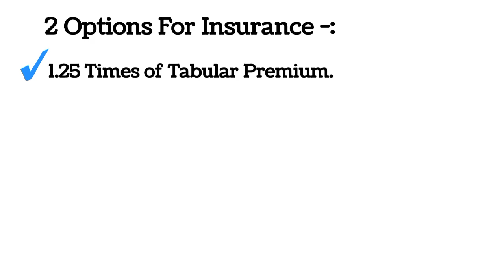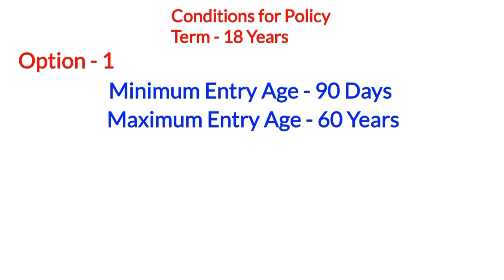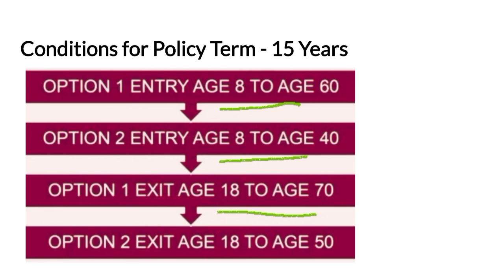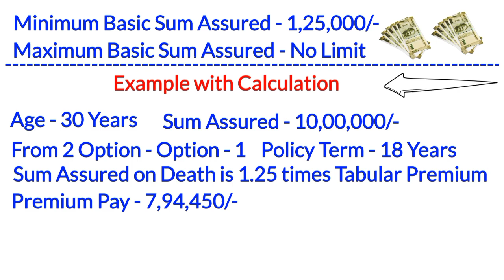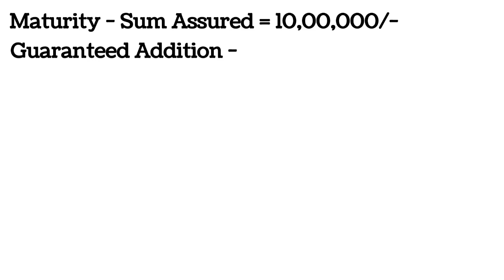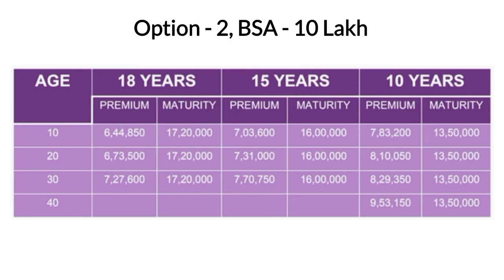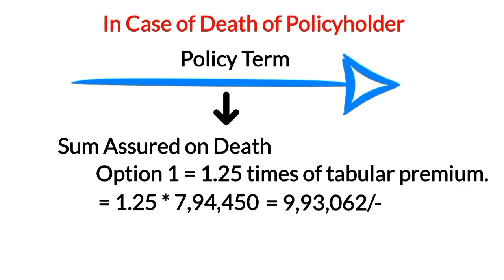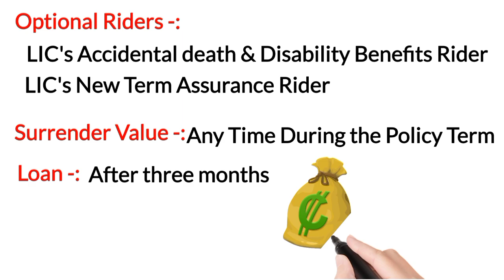धन वृद्धि प्लान. Lic Dhan Vriddhi 869. Dhan Vriddhi 869. Dhan Vriddhi Lic. Dhan Vriddhi Lic New Plan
Lic Dhan Vriddhi 869 || Dhan Vriddhi 869 || Dhan Vriddhi Lic || Dhan Vriddhi Lic New Plan || 869 Lic
     🟢 Quarries 👇
Dhan vriddhi plan 869
Lic dhan vriddhi plan
lic 869
869 lic plan
Dhan vriddhi lic policy
Dhan vriddhi policy lic
Plan no 869 dhan vriddhi
Lic plan no 869
lic table no 869
lic
best lic policy 2023
lic best policy plan 2023
Lic 2023 new plan
Lic policy check kaise kare
Lic 869 plan in hindi
Lic plan no 869 in hindi
Lic dhan vriddhi in hindi
saving fund
       📍 Lic Top 10 Best Plan  2023  📍

1). Open Free Demat Account
       ( Paytm Money 💰)

2). 0 Brokerage Demat Account
       ( Alice Blue )
-: Advise:-
Before investing money anywhere or before opening any kind of account, detailed information about it. Get and invest only after consulting a financial advisor, otherwise our channel will not be responsible in any way for any kind of financial loss. this video is only educational purpose.

                   🙏 Ajay R 🙏
From -
Jodhpur RJ ( India )